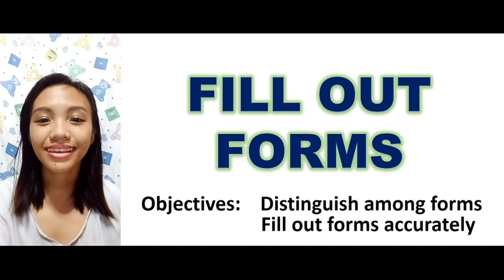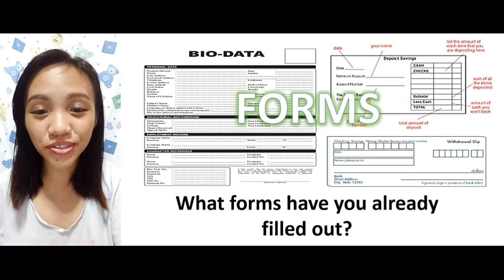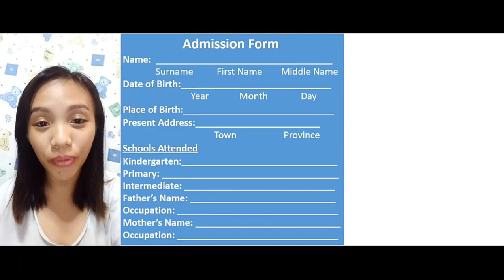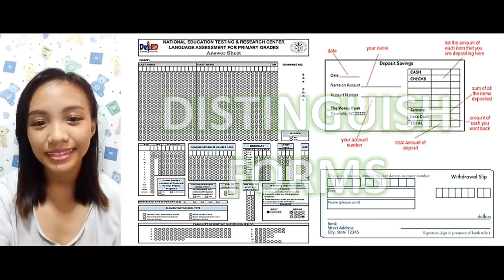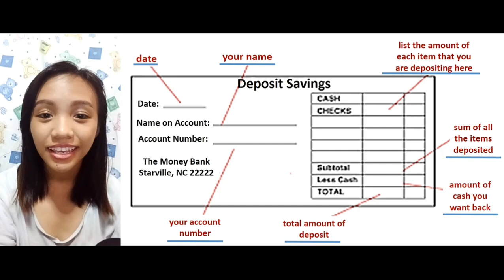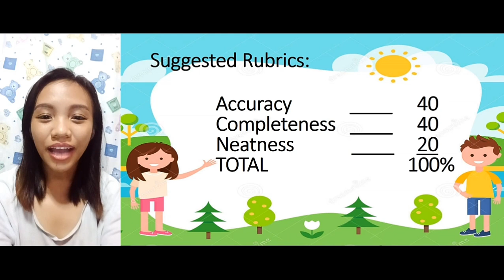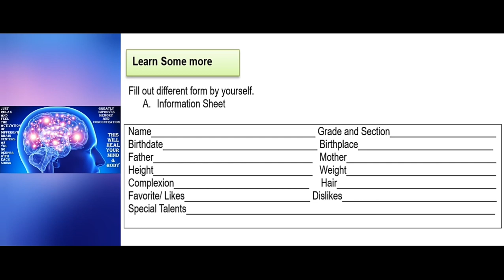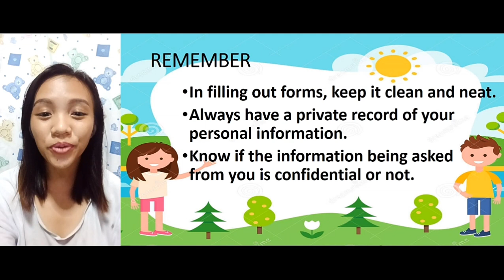Virtual MELCs - Fill Out Forms Accurately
English 5 - Quarter 1